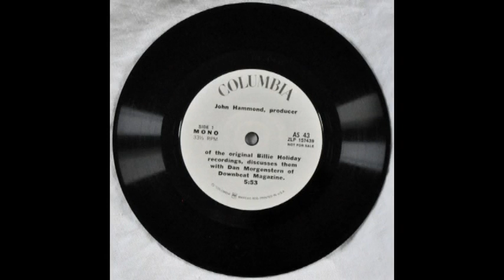John Hammond Remembers Billie Holiday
John Hammond produced Billie Holiday back in the 1930s and 1940s. This is an interview he recorded in 1973. At the time, Diana Ross had just finished recording the songs for her portrayal of Billie Holiday in the movie, "Lady Sings the Blues." (He tells some great stories.)